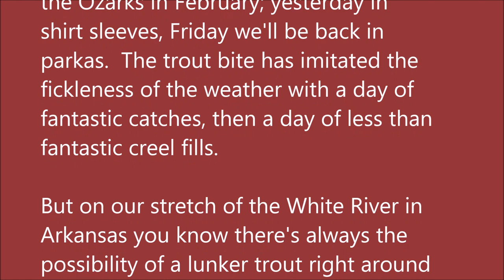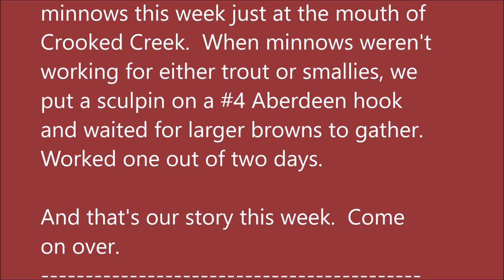Arkansas White River Trout Fishing Report February 6, 2019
Pictures taken January 31, 2019 thru February 6, 2019.